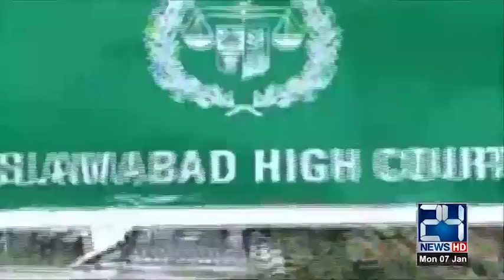Pakistan In Hands Of Begging Govt | 3pm News Headlines | 7 Jan 2019| 24 News HD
24 News HD is one of the leading news channels of Pakistan bringing you the latest current affairs from Pakistan and around the world.